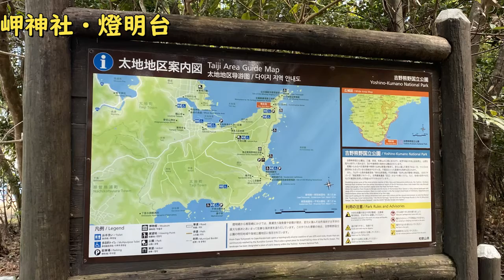岬神社・燈明台【アラ還・紀州散策】鯨を見張る台座 Misaki Shrine, Lantern Stand [Ala Return, Kishu Stroll] Pedestal to watch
中学校の裏側に駐車場があり、
神社と灯台があります。

この辺りは、捕鯨用にくじらを見張る展望台がありました。
(と説明版に書いてあります)

江戸時代の捕鯨方法だったそうです。

見つけた場合、ここから合図をして、
港の方から捕鯨船が出たのでしょう。
先っぽには江戸時代風の灯りがありました。

灯台とは言わないかもしれませんが、
夜は明かりが無いと危ないですよね。
舟が。

→いよいよ紀伊半島の真南まで進みます。

・紀伊大島
潮岬を通過、大串大橋で紀伊大島まで渡れます。
島の東端(橋の反対側)まで走ります。

Cape Shrine and Lighthouse

There is a parking lot behind the middle school.
There is a shrine and a lighthouse.

In this area, there was a lookout tower to watch for whales for whaling.
(The explanatory plaque says).

This was the method of whaling in the Edo period.

If found, a signal would be given from here.
Whaling boats must have left from the harbor.
There was an Edo period style light at the tip.

It might not be called a lighthouse, but
It is dangerous at night without light.
Boats.

→Finally, we proceed to just south of the Kii Peninsula.

Kii Oshima Island
Passing through Cape Ushio, you can cross over to Kii Oshima at the Ohgushi Ohashi Bridge.
Drive to the east end of the island (the other side of the bridge).